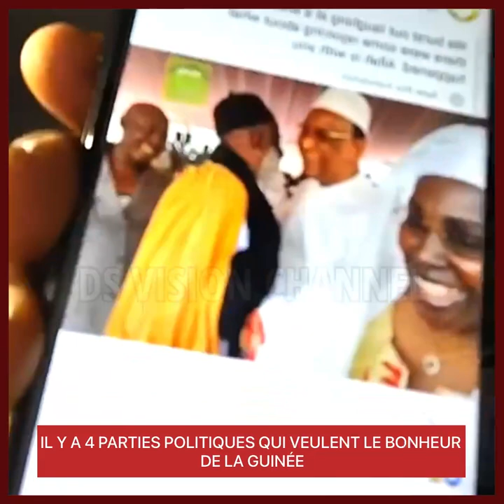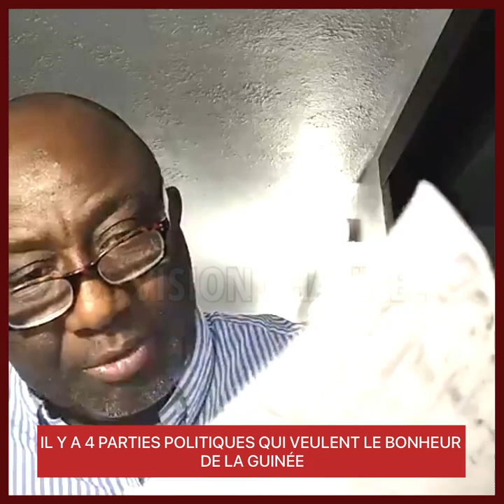IL Y A 4 PARTIES POLITIQUES QUI VEULENT LE BONHEUR DE LA GUINÉE